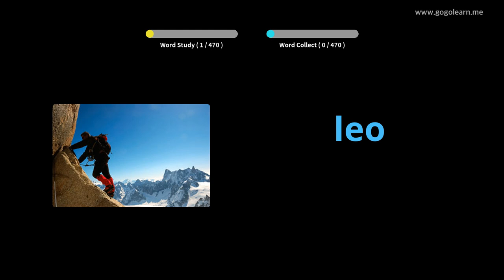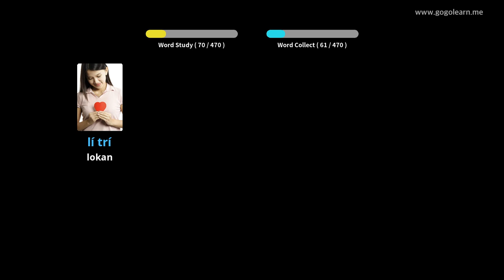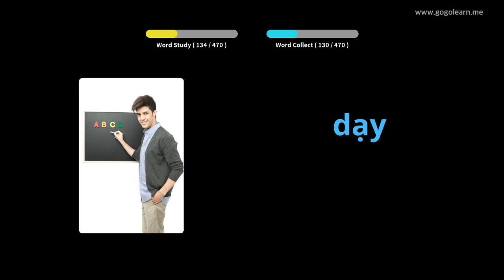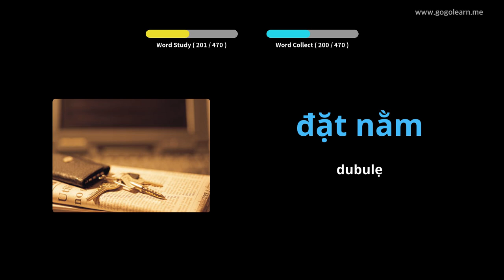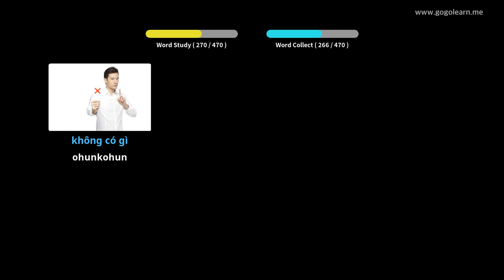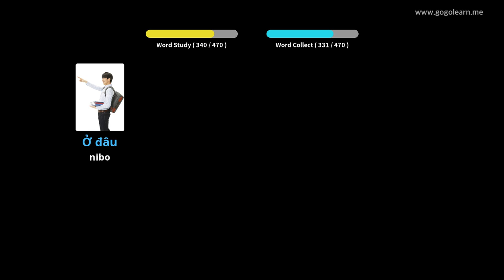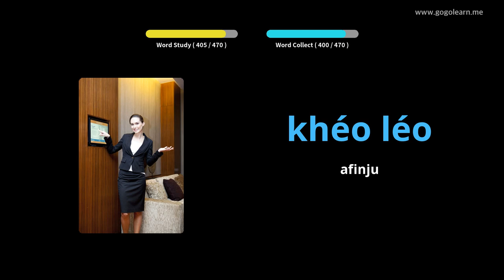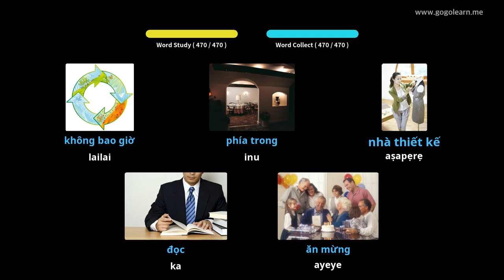Ile iwe alakọbẹrẹ Vietnam Vocabulary Primary | Golearn